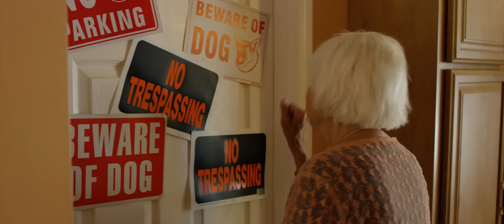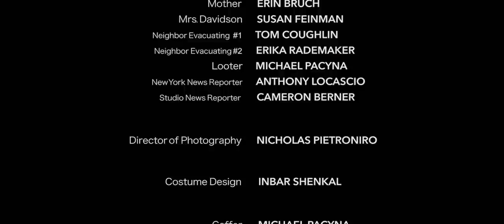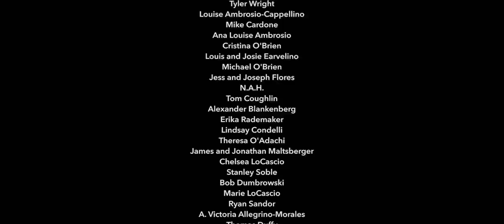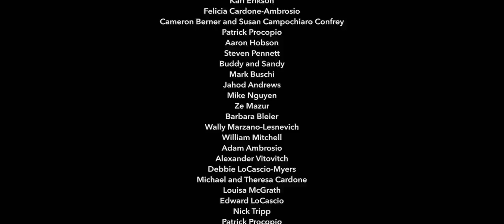Sunset | War Drama | Full Movie | Nuclear Apocalypse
A diverse group of people grapple with the imminent probability of a nuclear strike on the East Coast.

Stars: Austin Pendleton, Suzette Gunn, Juri Henley-Cohn, David Johnson, Liam Mitchell
Written, Directed by Jamison LoCascio

Experience the harrowing trials and triumphs of wartime through gripping war films. From heroic battles to personal sacrifices, these movies shed light on the courage and resilience of those who fought for freedom. Witness the untold stories of valor and honor on Stash Movies.